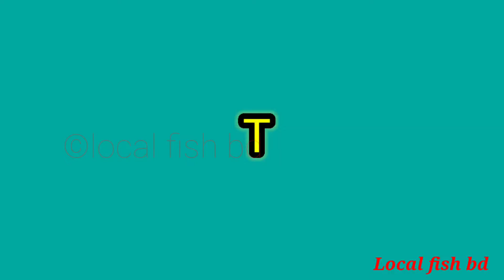মাছের রাজা কাতলা|| বড়শী দিয়ে কাতাল শিকার|| পুকুর থেকে কাতাল শিকার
unique fishing idea,fishing,fish video,Really Unbelievable Fishing Method In River,Underwater Monster Catching From River,Underwater Monster Fish Catching from River,Amazing Unbelievable Fishing For Catch Big Underwater Monster Fish In River,unique Fishing idea,best hand fishing video